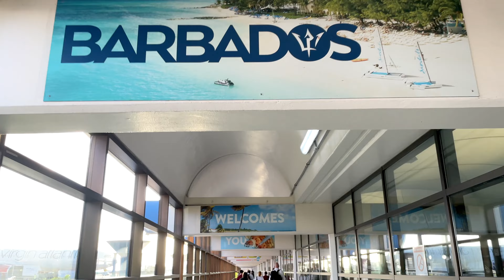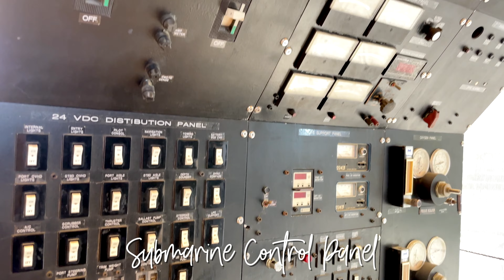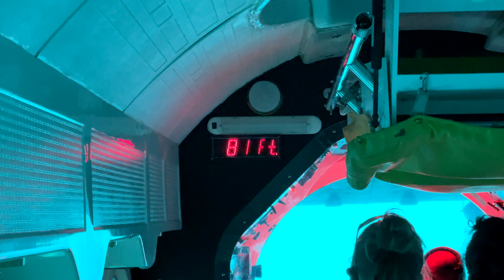BARBADOS...BEST CARIBBEAN ISLAND FOR VACATION……Atlantis Submarines, Paddle Board Yoga, + Sunsets 🏝️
Barbados is the best Caribbean island for vacation. Well, I haven’t been to all the other ones, but we had a great time. The best part…we witnessed history…Barbados transitioning from a parliamentary constitutional monarchy to a parliamentary republic with an elected president on November 30, 2021. My very first submarine experience with Atlantic Submarines was pretty cool too.

Barbados highlights |
✨ Driving on the other side of the road…without killing anyone!
✨ Seeing something super cool on my very first submarine ride
✨ Did my very first paddle board yoga session
✨ The most EPIC SUNSETS every single night
✨ Eating delicious Roti + dancing at the Worthing Square Food Court
✨ Driving around the entire island in a matter of hours
✨ Devouring homemade tacos multiple nights
✨ Having dinner with amazing friends

💜 TRAVEL TIP 💜 |
If you rent a car, do yourself a favor…pay the extra money for an automatic, because driving on the opposite side of the road will take every ounce of focus you have plus some. And, all while navigating a brand-new place. Those freaking windshield wipers! IYKYK. 🤣

I’m beyond grateful for you + your support.
Help a wanderer out….

💜 Ashley [aka Ever Wander]

🏝️ BEST CARIBBEAN ISLAND FOR VACATION…BARBADOS…Atlantis Submarines, Paddleboard Yoga, + Sunsets